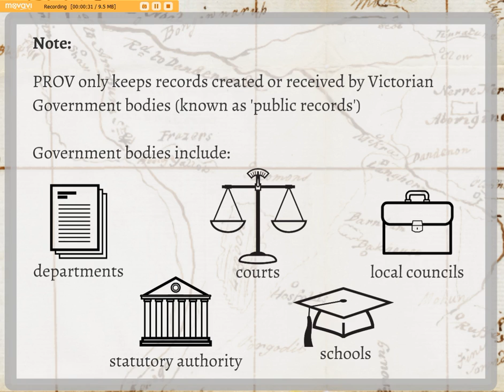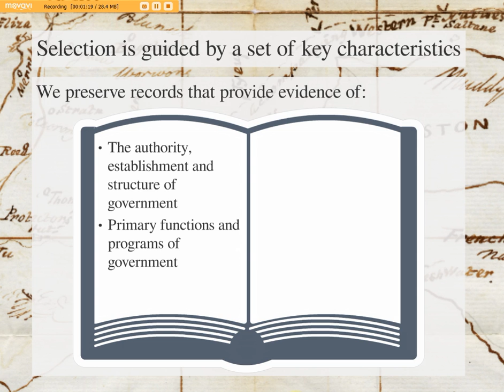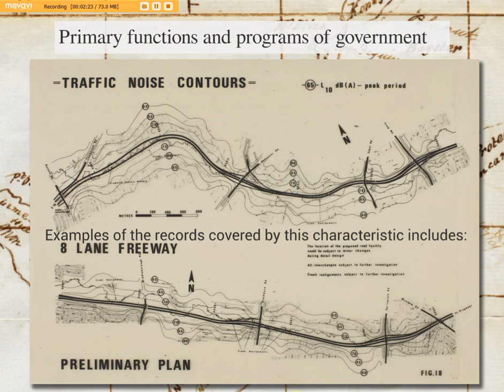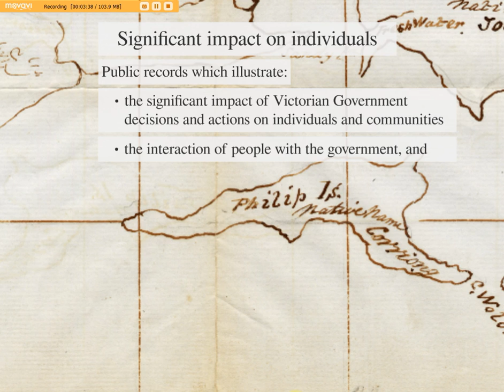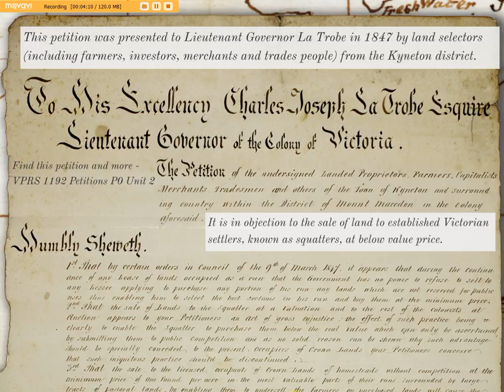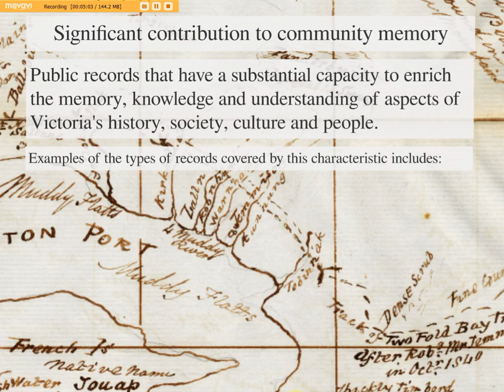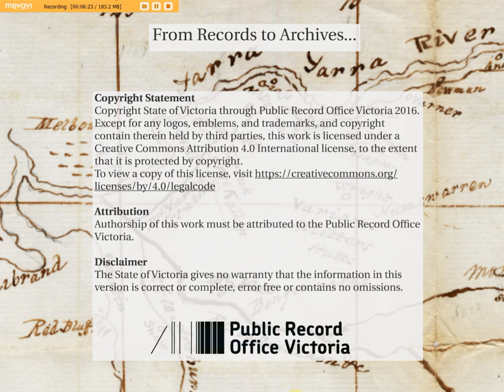From records to archives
An explanation of why some records are kept as archives